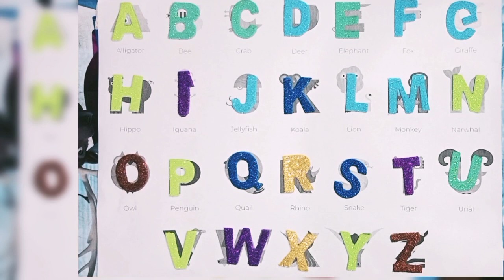abc sound wise a to z alphabets